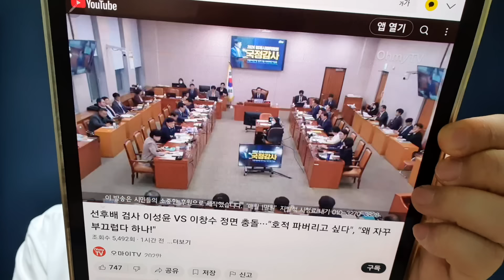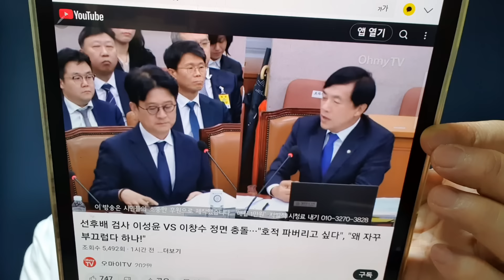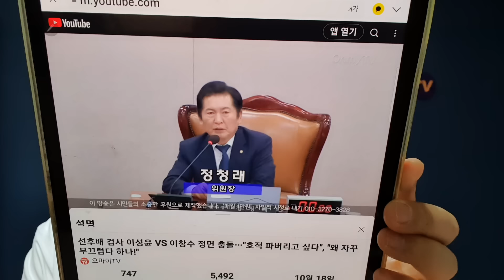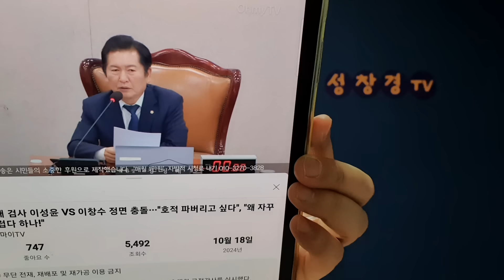중앙지검장, 野이성윤에 "수사 초기 金여사 영장 기각 해명해달라" '왜 당신은 중앙지검장 시절에 혐의 입증 하지 못했나?'라고 대반격